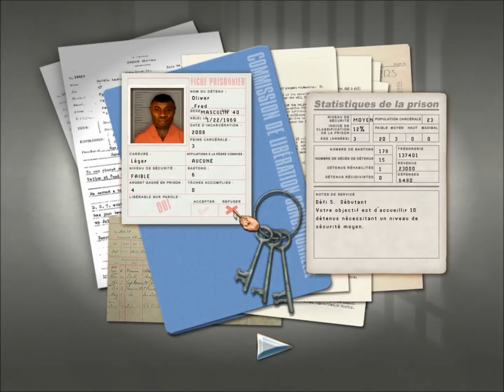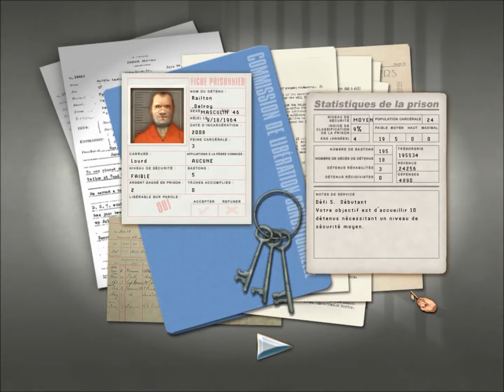PRISON TYCOON 2 ( partie 8 )